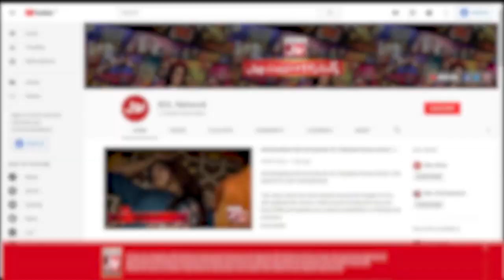Why Fahim Khan Got Worried For Tiktoker? | Tick Tock Show | Tiktokers